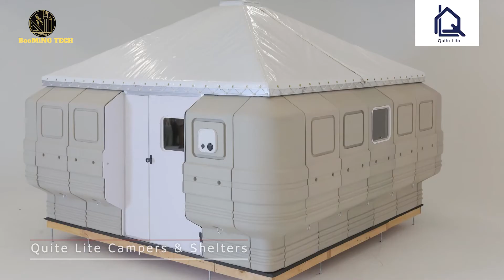Camping Inventions That Are the Next Level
Are you an outdoor enthusiast looking for the latest and greatest camping gear? Look no further! In this video, we showcase some of the most innovative camping inventions that are taking the outdoor industry by storm. From portable fire pits and solar-powered tents to compact grills and water filtration systems, we've got you covered. Join us as we explore the next level of camping gear that will make your next adventure more comfortable, convenient, and enjoyable.

Camping in the wild is a great experience. You can be in the open with no artificial light or electrical interference. Despite that, it is also customary to look for convenience when camping. That's why we bring you the most amazing inventions for campers. Watch this review of camping inventions and tell us what you think. Enjoy!

Micro Work Jobs
                            || Post Job & Grow up ||